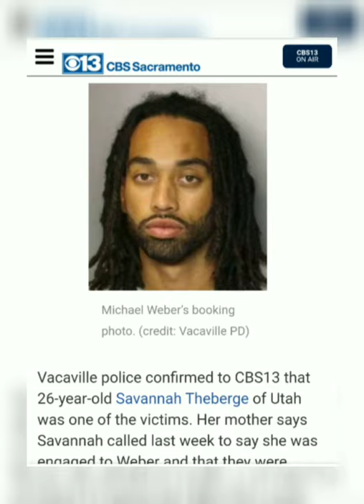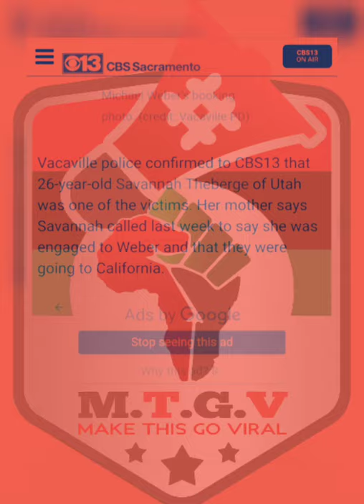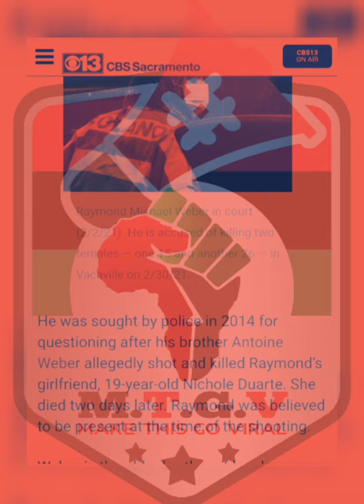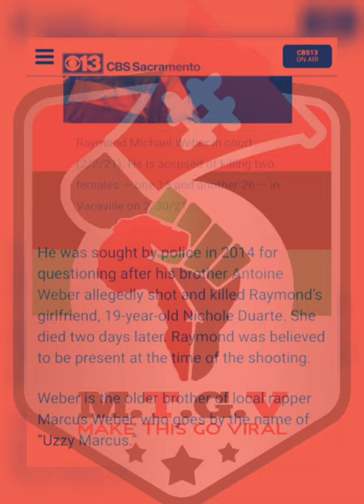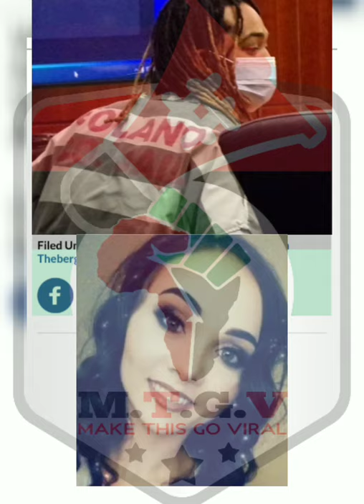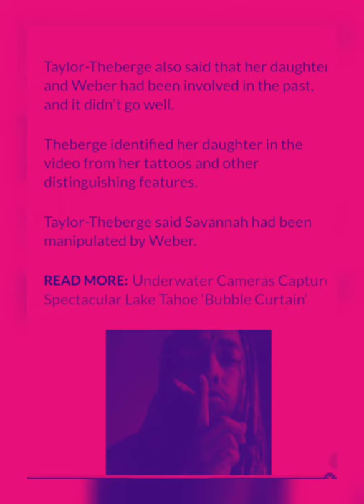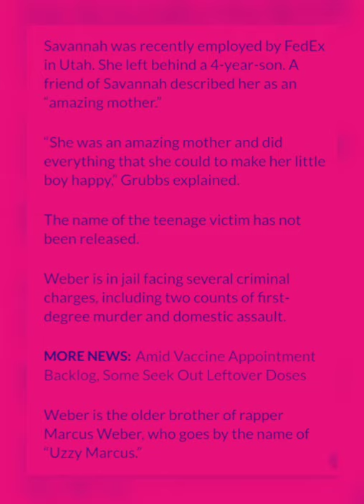Pt.4📣UpDate🚨RaymondMichaelWeber IGLive Savannah Theberge 15yoGirl Killed